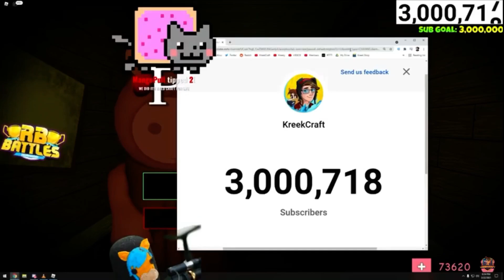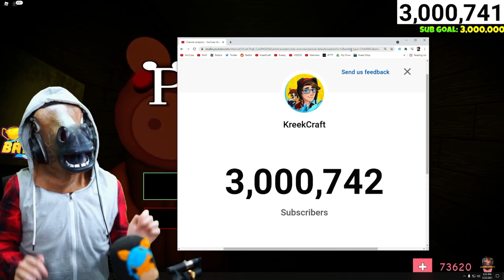Kreekcraft's 3 MILLION Subscribers Horse Dance!